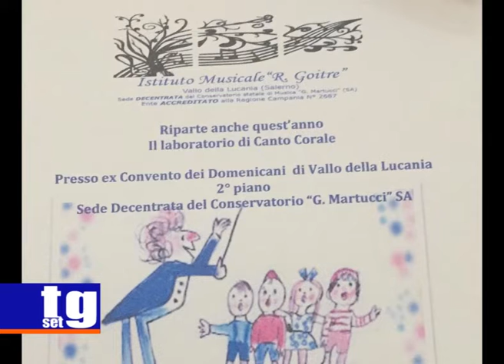Istituto Goitre iscrizioni